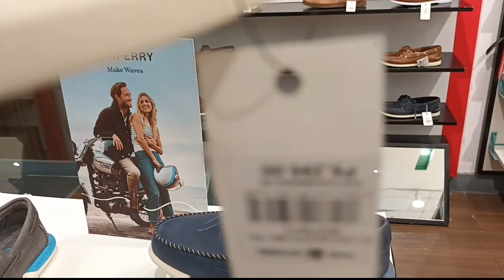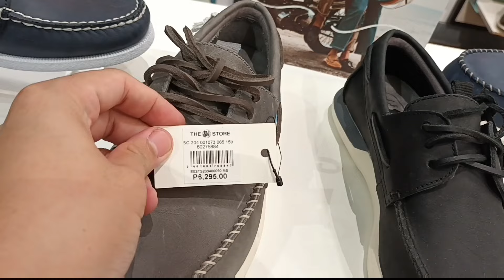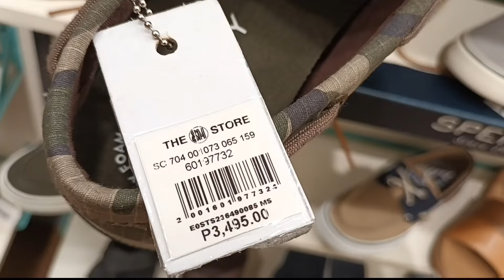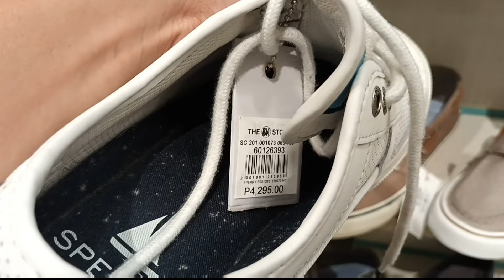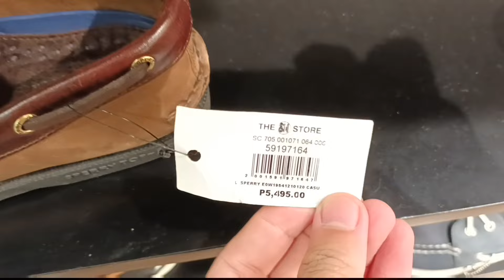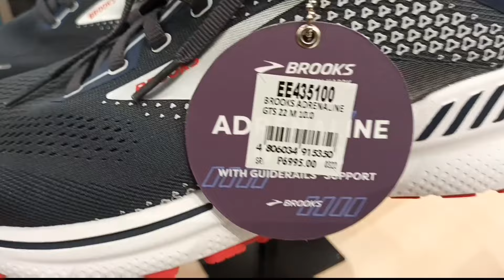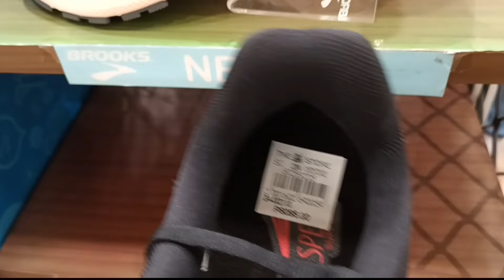SPERRY / BROOKS SHOES LEGIT PRICE DITO SM MALL OF ASIA Department store! June 2022 Original Price😳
sperry gateway mall cubao,sperry shoes sale,sperry top sider sale,swamme buddy,sperry canvas shoes sale,murang top sider,original sperry shoes sale,budget office sneakers sperryshare ko lang sa inyong lahat mga buddy'baka naghahanap po kayo ng sperry shoes.pagkakataon niyo na madami dito naka sale kaya lagi po kayo mag iingat mga buddy

store location:Sperry (since 1935)
Gateway Mall Cubao Quezin City
puma outlet farmers plaza cubao,puma cubao farmers,legit sneakers sale,murang sapatos origina,swamme buddy,puma suede